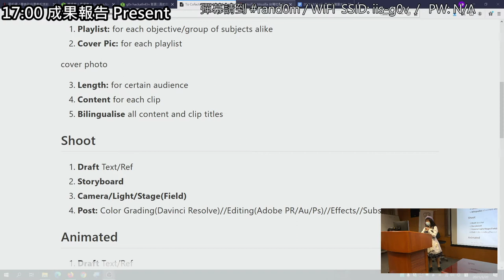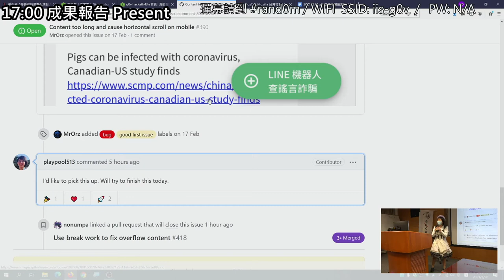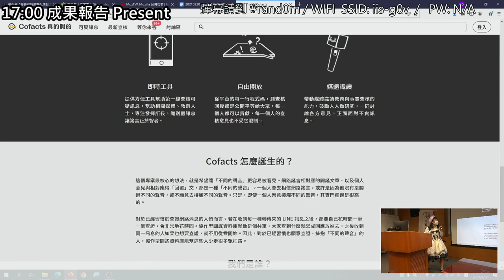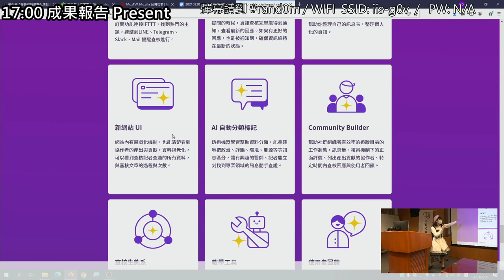g0v tw hackath43n — 成果報告 — Cofacts 真的假的 ／ bil — 源力犇騰黑客松